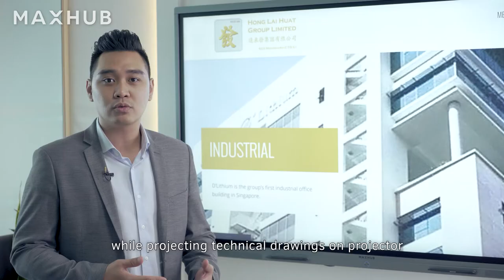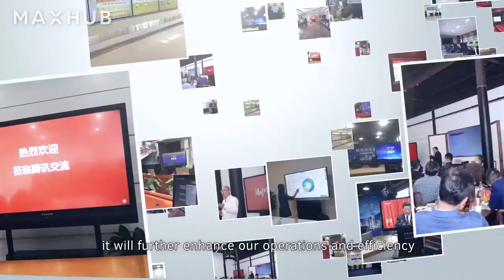MAXHUB Case Study | Hong Lai Huat Group Limited Transforms Real-Time Global Communication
Real Estate | Singapore | Hong Lai Huat Group Limited
Hong_Lai_Huat_Group_Limited is a reputable real estate and property developer, listed in Singapore with 31 years of successful track record.

As an international property enterprise, it was challenging to hold teleconferences in different locations due to the complicated setup of traditional video meeting system. With help from MAXHUB, HLH is introducing a new method of communication. MAXHUB all-in-one technology empowers HLH to infuse a collaborative experience into the workplace which greatly improved conference efficiency and ways of presenting development plans. Now, HLH has enabled a more cohesive collaborative environment for employees in both Cambodia and Singapore.